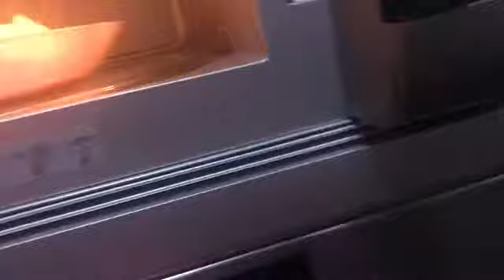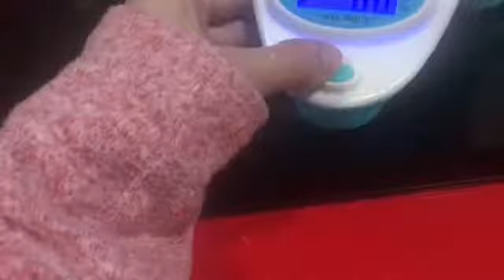Creando Una Tarta De Patata Dulce